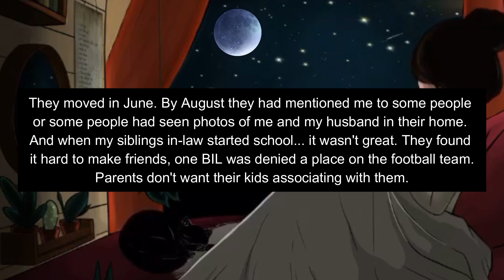AITA for telling my ILs they shouldn't blame me when they ignored my friendly warnings ?